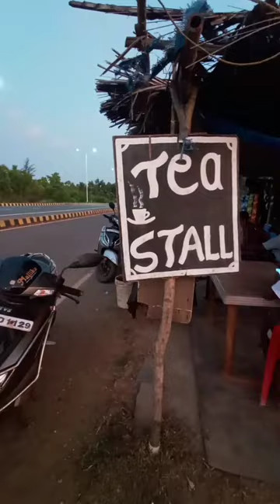Hame mila Siberian Husky 😍minivlog